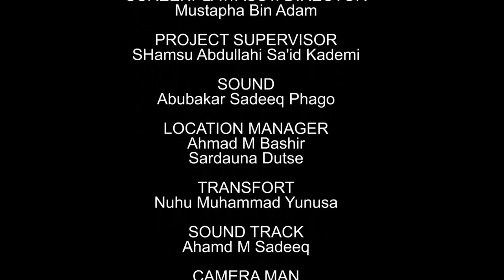AMANAR SO Season 4 Episode 7 Latest Hausa Series Movie at A.R.A Movies